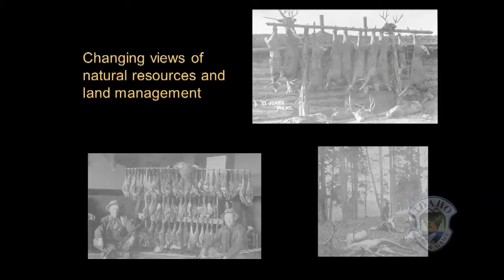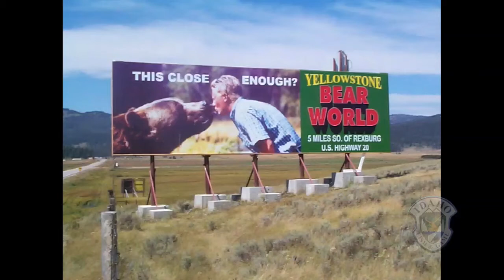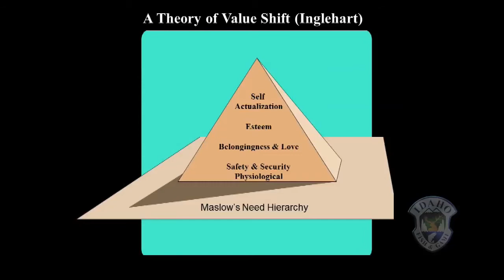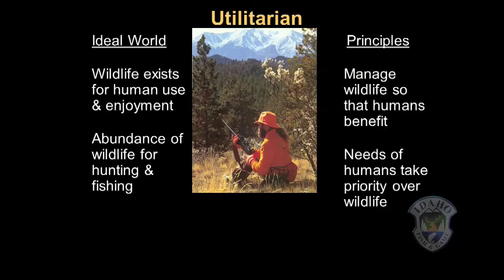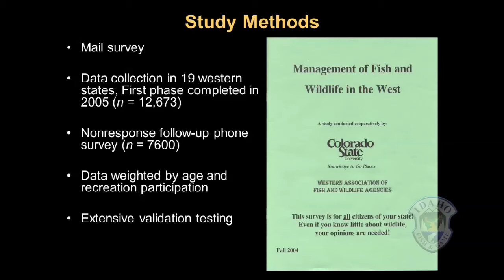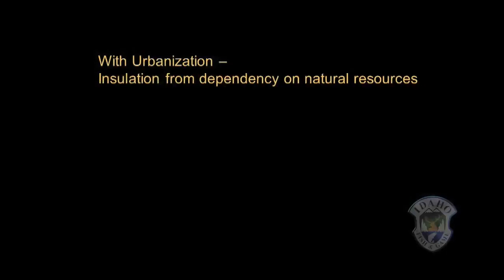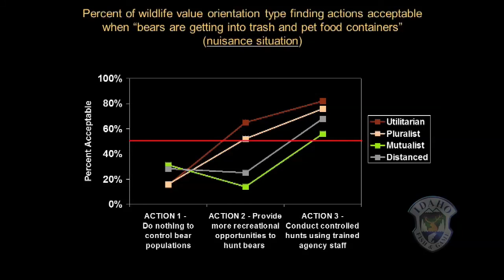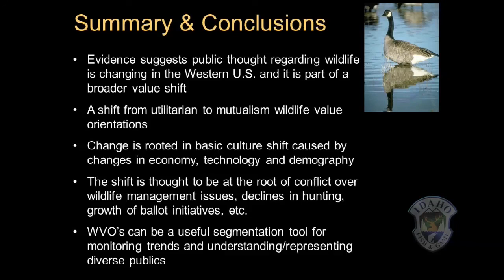Today's disconnection with our natural world.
Shifting streams of thought by Tara Teel, Colorado State University, August 25, 2012.